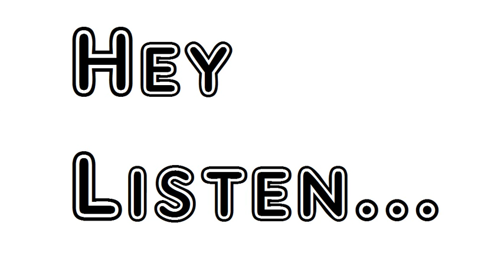Deliverance From Another Sore Fit by Anne Bradstreet